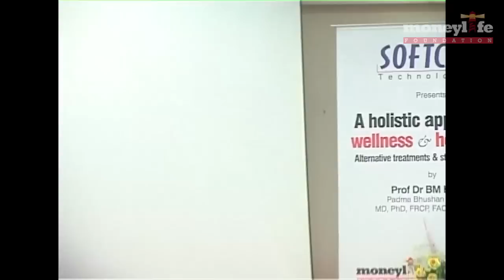Professor Dr BM Hegde at Moneylife Foundation Pt 1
Professor Dr BM Hegde while speaking at Moneylife Foundation's first seminar on wellness and healthcare in Mumbai, says, "People think that popping a pill gives them instant relief. But one has to remember that behind every ill there is a pill".

Dr Hegde, a Padma Bhushan, is known for his unconventional views and oratory skills and has written several books including 'What Doctors Don't Get To Study in Medical School.' Addressing the participants, consisting of many doctors and senior citizens, Prof Dr Hegde explained in details about his experience in treating patients using alternative medicine and how people are misguided about various treatments and medicines, because our minds have been schooled to think that way. He talks about the importance of ayurveda, homeopathy and using simple stuff like ginger, garlic and pepper as treatment for common ailments.

Professor Dr Belle Monappa Hegde, a Padma Bhushan awardee in 2010, is an MD, MBBS, MRCP, FRCP, FACC, FRCPG, FRCPR, FRCPI and FAMS from Universities at Lucknow, Madras, Delhi, London, Edinburgh, Glasgow & Dublin.

Dr Hegde is the editor-in-chief of the Journal of the Science of Healing Outcomes, chairman of the State Health Society's Expert Committee, Govt of Bihar, Patna. He is former vice-chancellor of Manipal Academy of Higher Education and former professor for cardiology of the Middlesex Hospital Medical School, University of London. Professor BM Hegde is also the Dean and Principal, Professor & Head of the Dept. of Medicine and the Director of PG studies of Kasturba Medical College, Mangalore.

Dr Hegde has won multiple awards like the Pride of India Award from Federation of Indian Associations of Northern California in recognition of Developing and implementing higher educational policies and programs, outstanding community service and promoting Indian culture, heritage, philosophy and values in 2003, Dr B C Roy National Award in 1999, Jagdish Chander Bose Award in Life Sciences in 1999, Distinguished Physician of India Award in 1995, Great Teacher Award in 1992, Gold Medal Madras University for MBBS, Best Oration Award, Best Communicator Award by Public Relation Society of India in 1997 and many more.